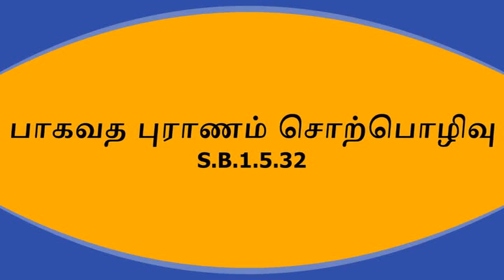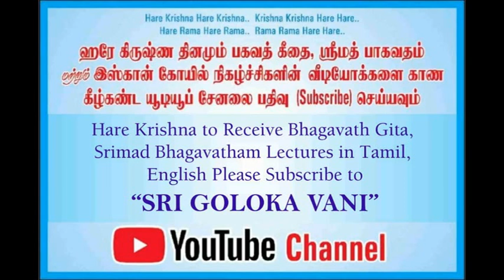நாரத முனிவரின் வாழ்கை Life of Narada Muni S.B.1.5.32 Tamil Part 2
Account Name : RAMARAJ V
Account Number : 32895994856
Branch : ATHIMANJERIPET
IFS Code : SBIN0006997